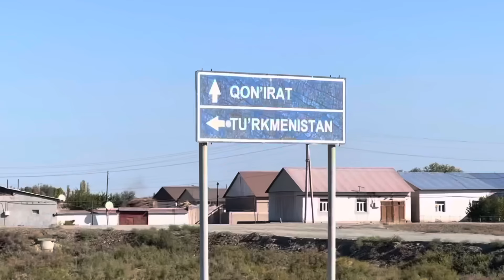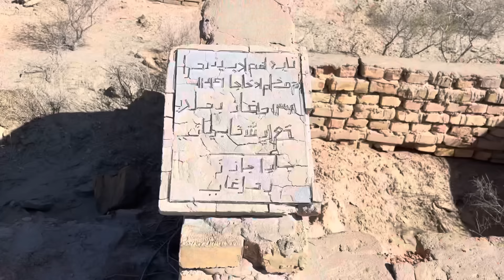Visito la desolada República del Karakalpakstan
La República del Karakalpakstan es uno de los lugares más desolados, áridos y deprimidos de Asía Central.

La República ocupa el extremo oeste de Uzbekistán y ha sufrido catástrofes ecológicas como la del mar de Aral que hacen que la temperatura veraniega se haya incrementado en 10 grados con respecto a unas décadas atrás y la temperatura invernal ha decrecido también en unos 10 grados.